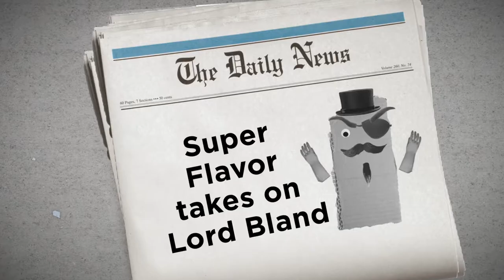Super Flavor: Defender of Taste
Lord Bland is on a mission to wipe out tasty flavor forever! Will Professor Pepperoni Ph.D., Duke Potato M.B.A. and General Italian M.D. learn to fight as a team and stop the evil Lord Bland? Watch to see the flavor unfold!